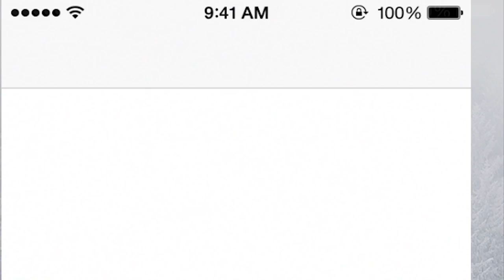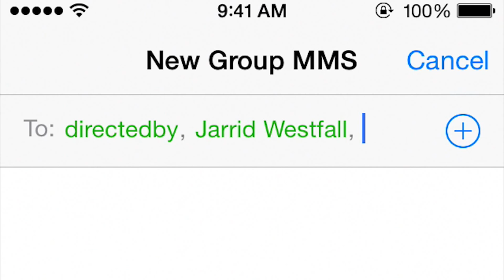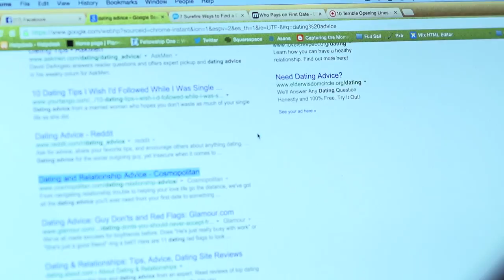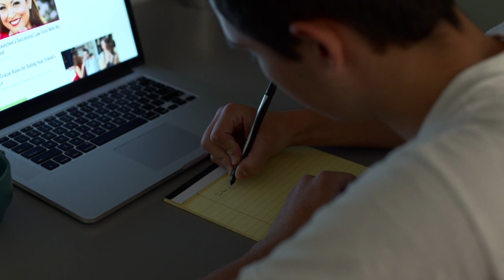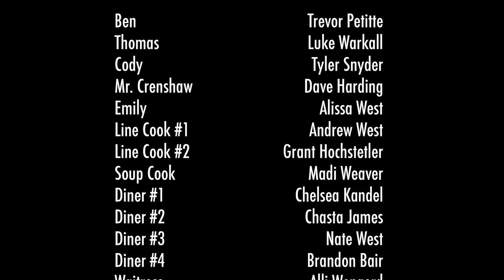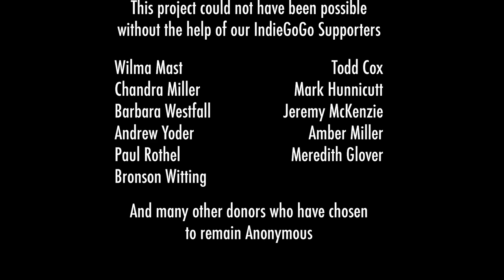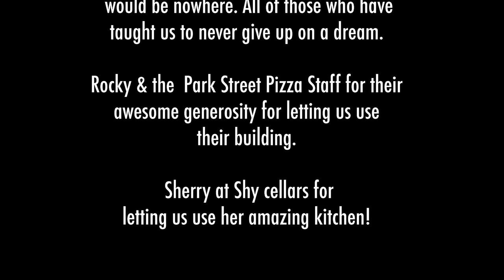First Date The Film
"First Date”
A Film by Insert Title Productions
2015

“A young and hopeless romantic takes bad advice from a coworker in order to impress a girl on a date, but then must figure out how to make it all right before word gets around that he’s ‘That Guy’”

Look out for more from us coming soon!

Livestream Commentary Live on Periscope: Thursday, July 23rd @ 6PM
Periscope: @Insert_Title_

Blooper Reel Coming Soon

Make Your Story Yours!

CREDITS

Written and Directed by Jarrid Westfall
Unit Production Manager - Tyler Snyder
Assistant Director - Grant Hochstetler
Camera Operator - Hunter Miller
Audio Recordist - Andrew West
Script Supervisor - Liz Festi
Glidecam Operator - Austin Graham
Makeup/Costumes - Madi Weaver

Produced by  Todd Cox and Wilma Mast

STARRING
Luke Warkall as Thomas
Alissa Snyder as Emily
Trevor Pettite as Ben
Tyler Snyder as Cody
and
Dave Harding as Mr. Crenshaw